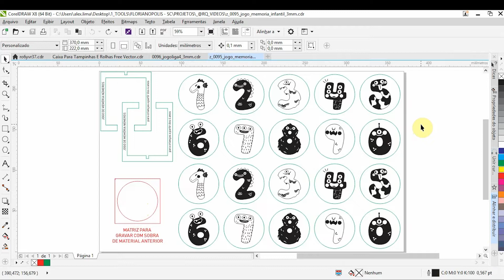Pequenos Projetos Excelentes Negócios | Aumente sua renda extra reutilizando sobras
_________________________________________________________________________________________________________________________________________________________________________________________________________ Esse é o segundo vídeo do tópico "Pequenos Projetos, Excelentes Negócios". Nesse vídeo reutilizamos as sobras dos matérias feitos no vídeo Pequenos Projetos, Excelentes Negócios | Criando porta capsulas de café! Nesse vídeo fizemos um jogo da memória infantil de números, falamos sobre a reutilização de sobras para conseguir não perder dinheiro e ainda lucrar com essas sobras.

✔Máquina Router VS6040: 60W
•Potência do corte: 50%
•Velocidade do corte: 10mm/s

•Potência da gravação: 30%
•Velocidade da gravação:  400mm/s